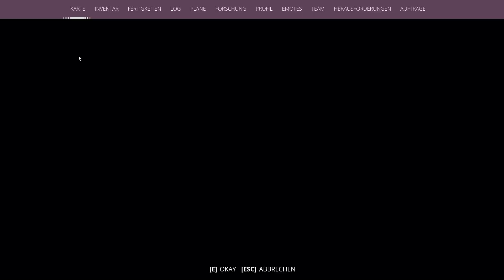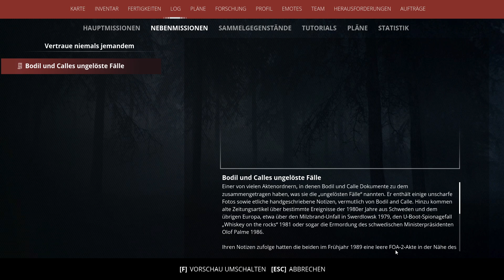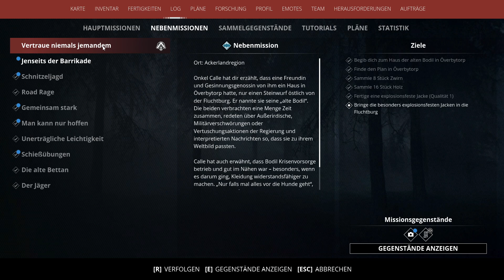Generation Zero 🏹 15: Gemetzel in der Todesscheune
Generation Zero Gameplay Deutsch. Entspanntes Gameplay mit dem Stefan von 7tage.

Generation Zero spielt in der vertrauten, aber feindlichen Welt von Östertörn, Schweden.
Dein einst so friedvolles Zuhause ist von einer Horde Maschinengegner überrannt worden,
die so mysteriös wie tödlich sind. Liefere dir adrenalingeladene Guerillakämpfe mit der
mechanischen Streitmacht und überlege dir stets gut, wann Angriff und wann Verstecken
die bessere Lösung ist.